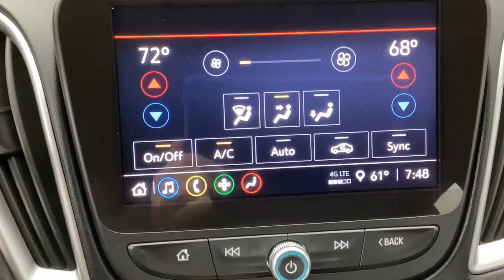2022 Chevrolet Malibu Tuscaloosa, Birmingham, Hoover, Mccalla, Alabaster P4667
Dark Ash Metallic Used 2022 Chevrolet Malibu LT available in 5487 Academy Way, Bessemer, Alabama at Benton Nissan of Bessemer. Servicing the Bessemer, Tuscaloosa, Birmingham, Hoover, Mccalla an Alabaster, AL area.

#{MAKE}
#{MODEL}
2022 Chevrolet Malibu LT - Stock#: P4667

Priced below KBB Fair Purchase Price!brbrbrCARFAX One-Owner.brAPPLE CarPlay/ANDROID AUTO USB/HANDFREE/SYNC BACK UP CAMERA NON-SMOKER Jet Black Cloth.brbrbrPrice plus Benton benefits dealer added options taxes and fees.